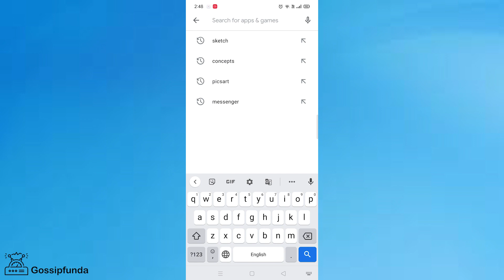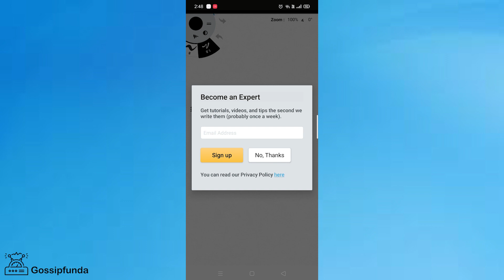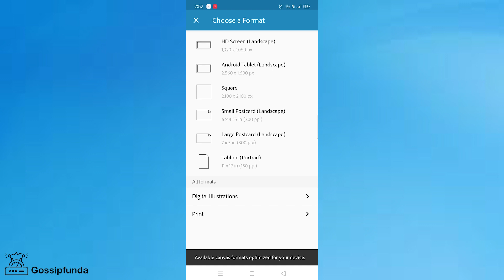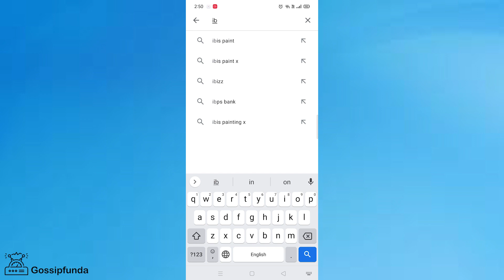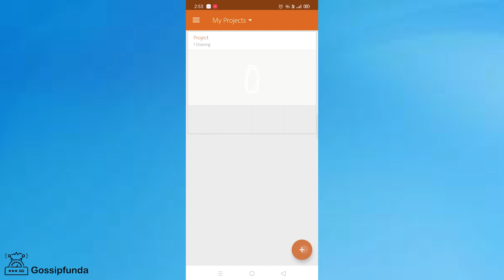Procreate for Android | Best Procreate Alternatives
Timeline of Procreate on android.
00:04- Introduction.
00:50- Concepts
01:41- Sketchbook
02:31- Photoshop Sketch
03:26- Ibix paints x
03:57- Illustrator
04:42- Outro

1. Link to the short in question
2. Link to your YouTube channel (for ownership verification)